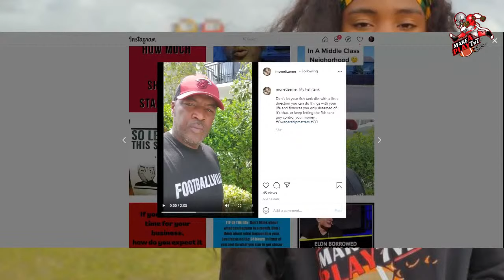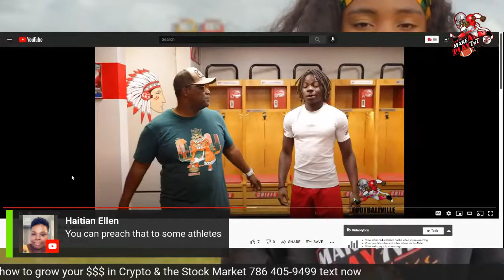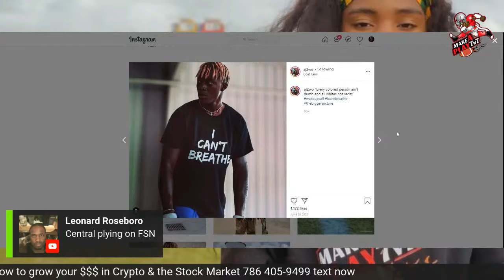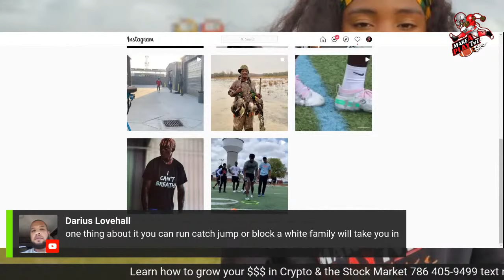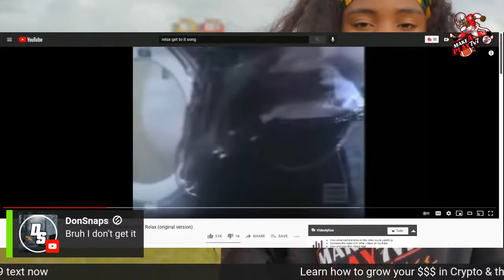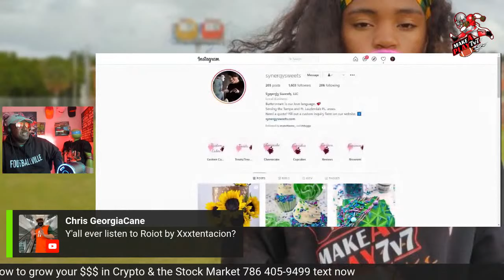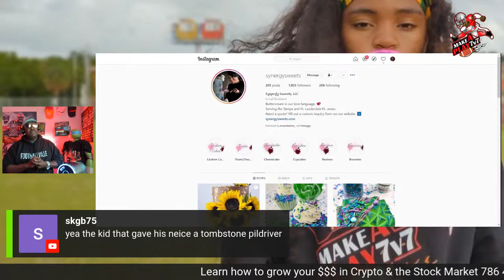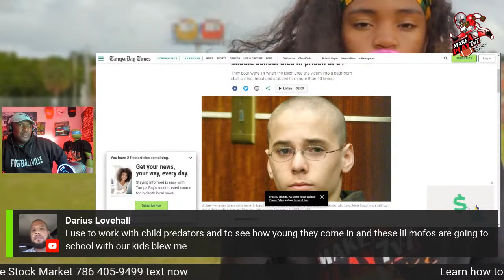Morning Breath Show 102 - Bryan Pata mystery maybe solved Bitcoin headed to 50k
Morning Breath Show 102 - Bryan Pata mystery maybe solved. We saw two back set that we really liked . BTC headed to 5o k

Purchase Edge Energy drink:
 LiquorSplit.com